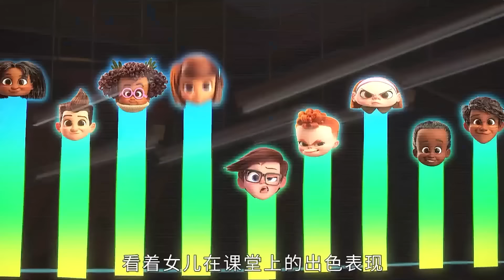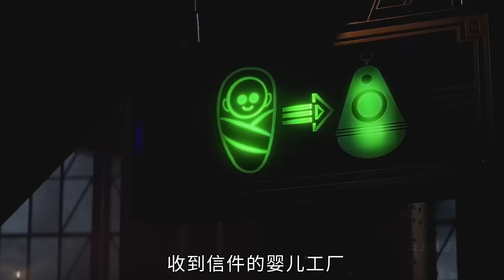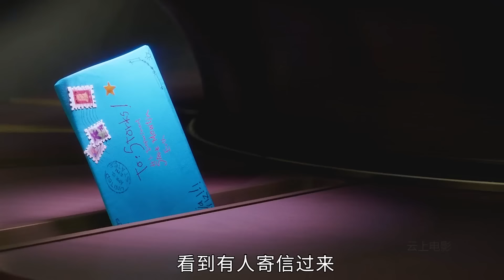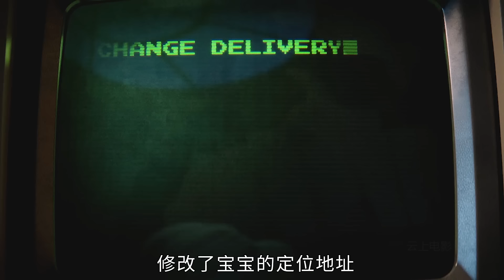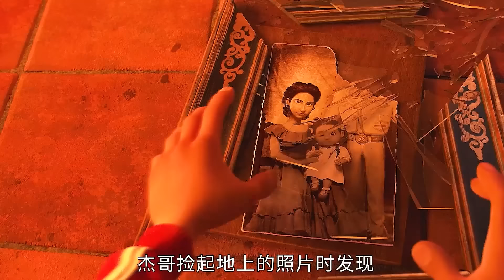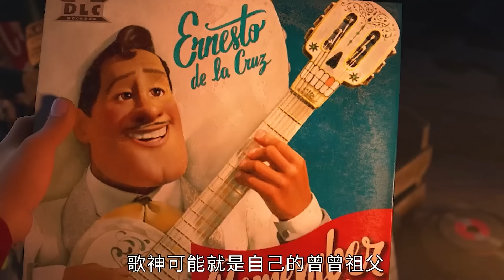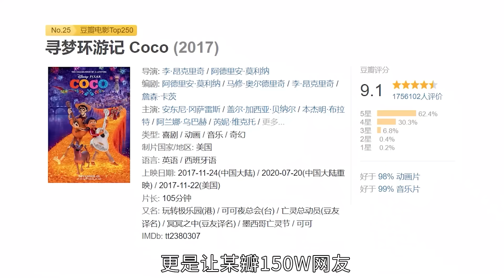剛出生的寶寶，竟然是特工，而且還打敗了忍者！！！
0:00:00-寶貝老闆
0:14:09-萌寶滿天飛
0:20:47-別惹螞蟻
0:25:45-尋夢環游記